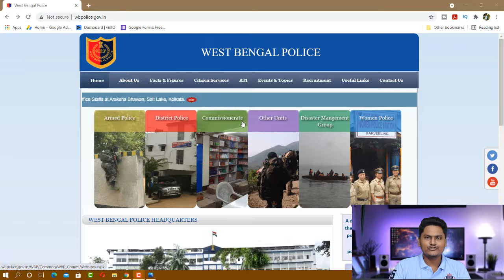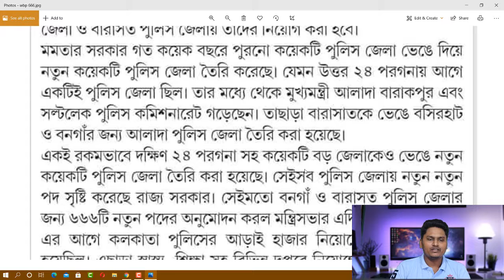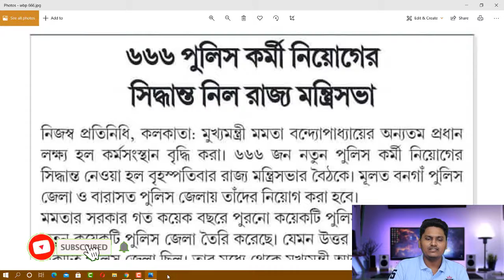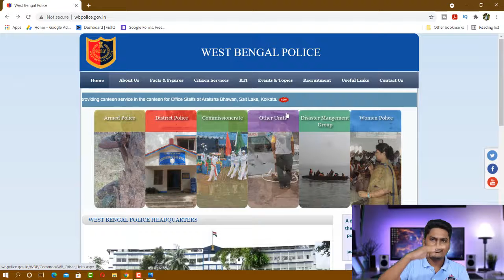Wbp new vacancy 2021 | wb police recruitment 2021 | govt job | West Bengal Police new vacancy 2021